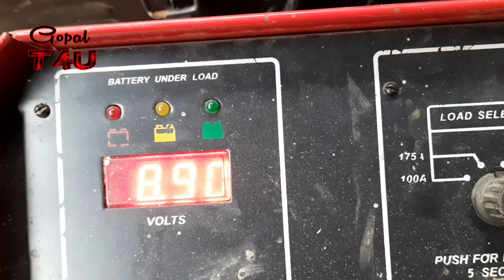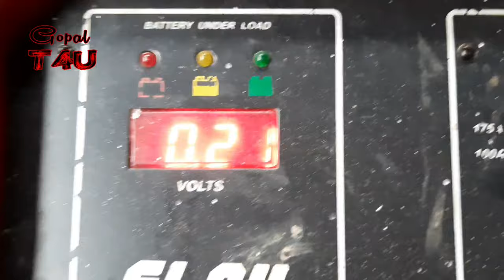E rickshaw Battery Lasts 2 Hours | E rickshaw Battery And Mileage Problem | E rickshaw Mileage Low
Hii sir  ji
  Gopal Teach 4 U

aaj ki is video per Mein e rickshaw ki mileage ke bare mein bataya hun
jaise ki aap sabhi ko pata hai e rickshaw  purana hone se Malish ka problem Hota Hai

Or  mileage ka problem jyadatar battery ki vajah se Aata Hai

isiliye aaj ke is video per 3  Tarika se battery check karna Sikhaya hun
1   hydrometer
2   multimeter
3   load machine
 teen tarike se check karne se aap ko pata chal Jaega aapka e-rickshaw mein battery Jo laga hua hai bo sahi hai ya FIR kharab ho chuka hai |

2 and YouTube channel